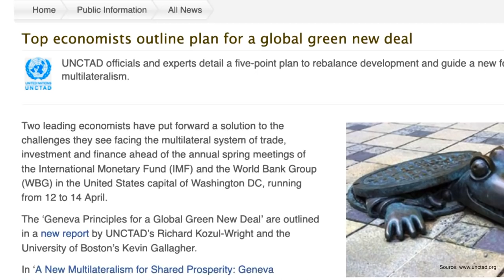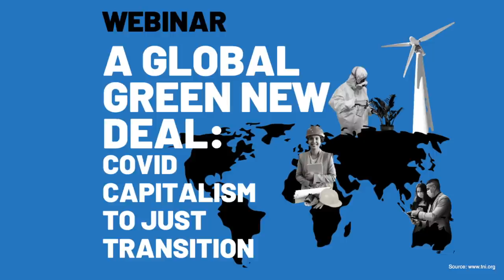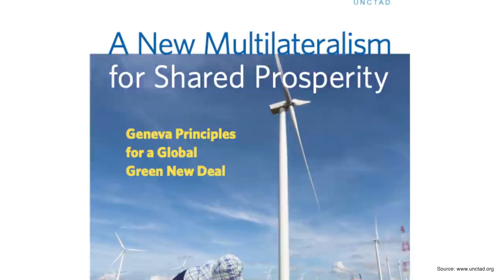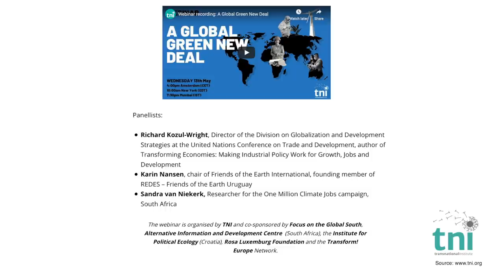Healthy People, a Healthy Planet and a Healthy Economy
Richard Kozul-Wright explains why these challenges need to be addressed at once in a transformative agenda. The COVID-19 crisis shows that funding can be made available; the problem is the lack of political will to confront the Wall Street consensus.